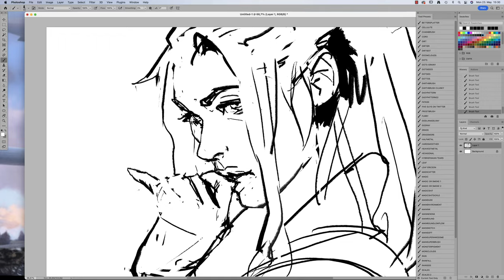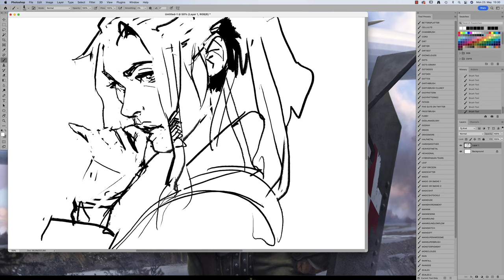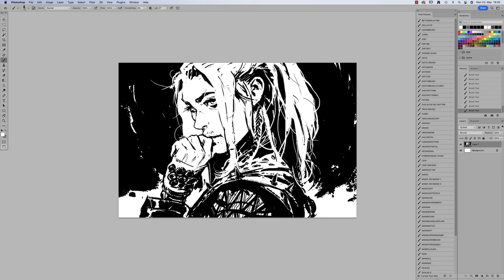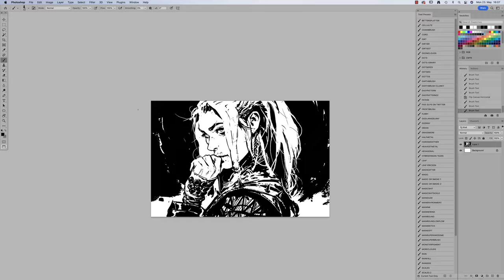She asked to be Drawn From Imagination. I did – AGATHOPOIIA I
WANT MORE:
Studio:

Play my game for free (or just read if you don’t have friends):

Artist: ANBR - Adrián Berenguer
Song: The Art Of Loneliness

PROGRAM:
Photoshop

TABLET:
Wacom Intuos3